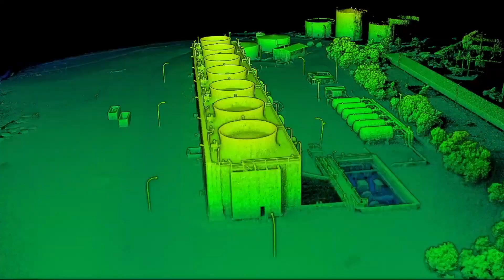SubT Challenge CSIRO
Eleven Systems teams are competing in the Subterranean Challenge Tunnel Circuit in Pittsburgh: CERBERUS, Coordinated Robotics, CoSTAR, CRETISE, CSIRO Data61, CTU-CRAS, Explorer, MARBLE, NCTU, PLUTO, Robotika.